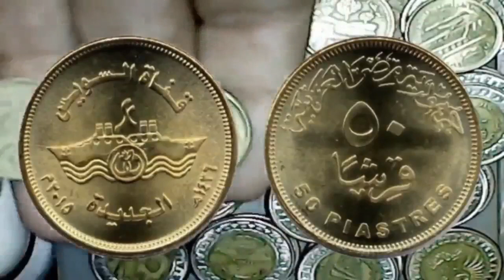50 قرش قناة السويس وسعرها